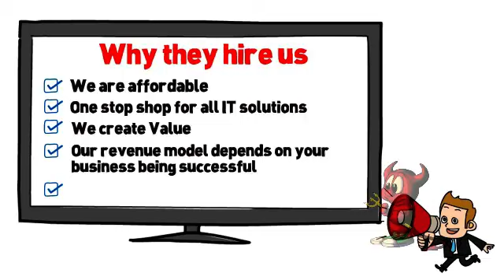Sample 1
Sample of my home work